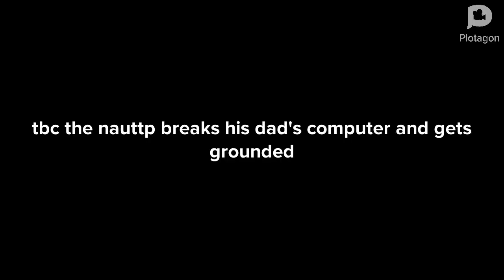breaks his dad's computer and gets grounded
If you're a hater of @PCA_Kids, then watch this video.
If you're a fan of @PCA_Kids, I respect your opinion.